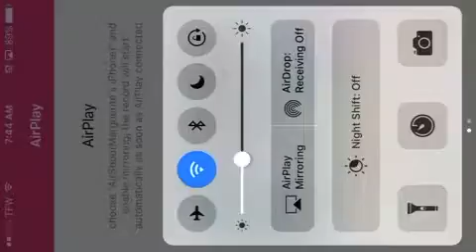The Whole Gangs Here